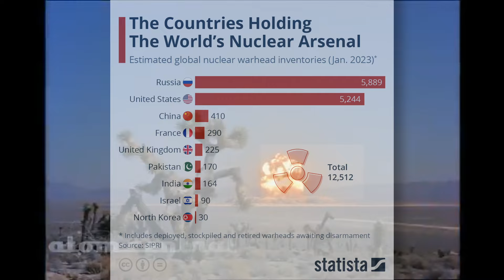We Crave the Apocalypse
Humanity is desperate to die, which is why stories like Fallout, The Last of Us, The Walking Dead, and many, many, many more are so popular. It is fascinating to watch the world collapse.

Unfortunately, we are almost always the cause of our own demise.

Visual Media:
Fallout 4
Fallout (2024, Amazon)
Umurangi Generation
The Last of Us Part 1
The Last of Us (2023, HBO)
Hadashi no Gen